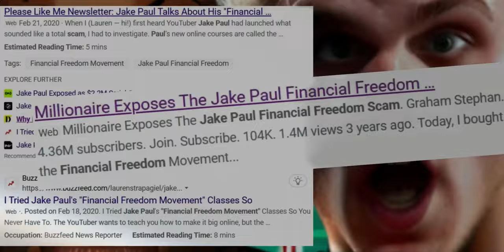The Comeback - Wood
Video created with AI photos.

Song is out now!

Music and Vocals:  Jonathan Wood
Mix: Jonathan Wood
Recorded at Wood's Studios.